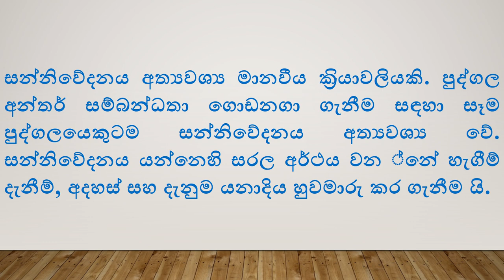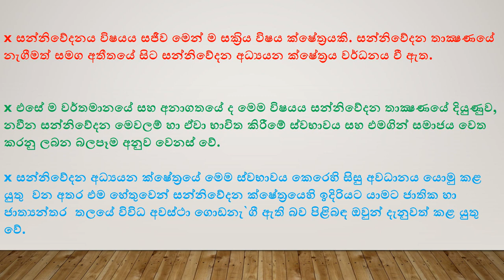සන්නිවේදන අධ්‍යයනයෙහි ආරම්භය හා විකාශය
සන්නිවේදනය අත්‍යවශ්‍ය මානවීය ක‍්‍රියාවලියකි. පුද්ගල අන්තර් සම්බන්ධතා ගොඩනගා ගැනීම සඳහා සෑම පුද්ගලයෙකුටම සන්නිවේදනය අත්‍යවශ්‍ය වේ. සන්නිවේදනය යන්නෙහි සරල අර්ථය වන ්නේ හැගීම් දැනීම්, අදහස් සහ දැනුම යනාදිය හුවමාරු කර ගැනීම යි.